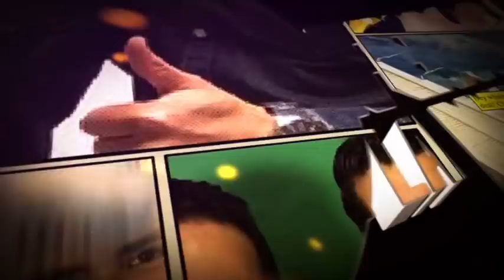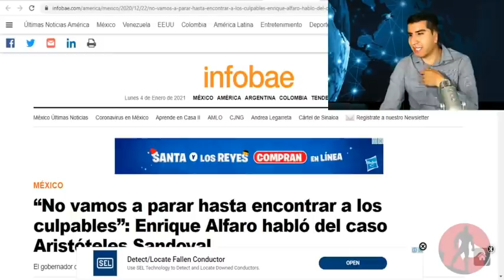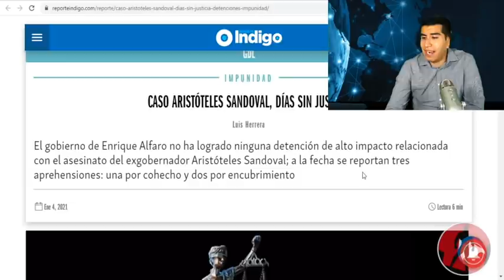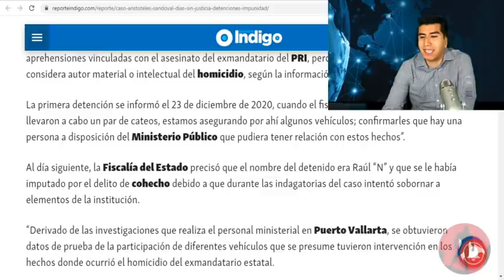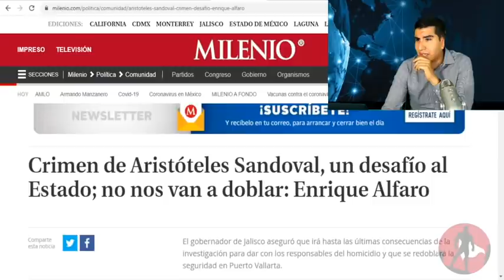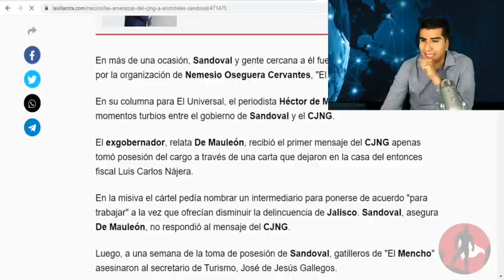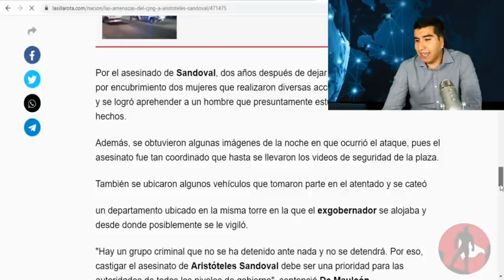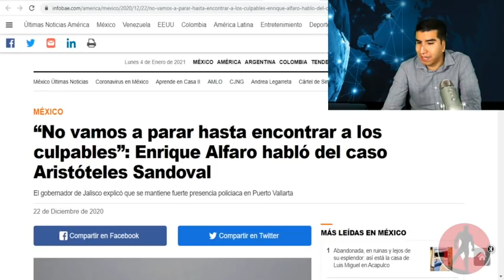Encuentran Última Llamada En Celular De Ex Góber y Una Carta!! Le Exigían Trabajar Con Ellos!!